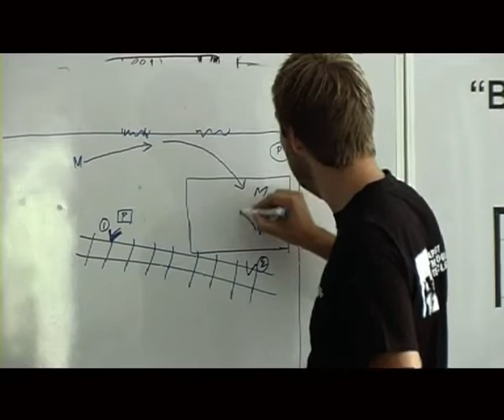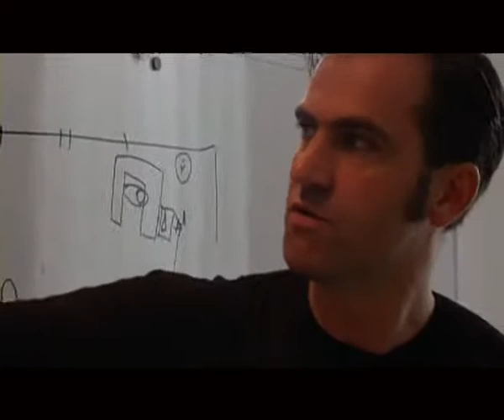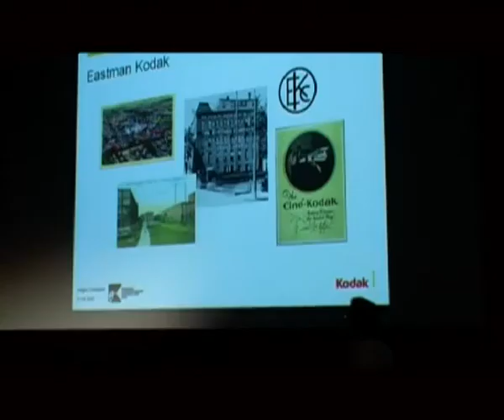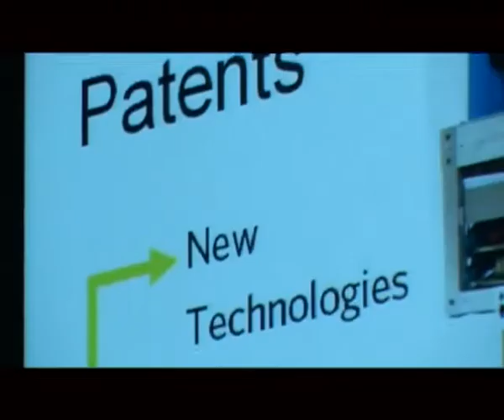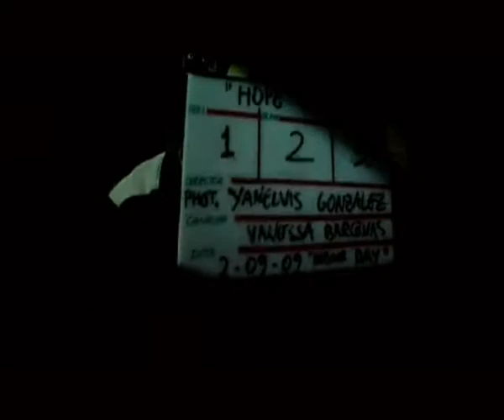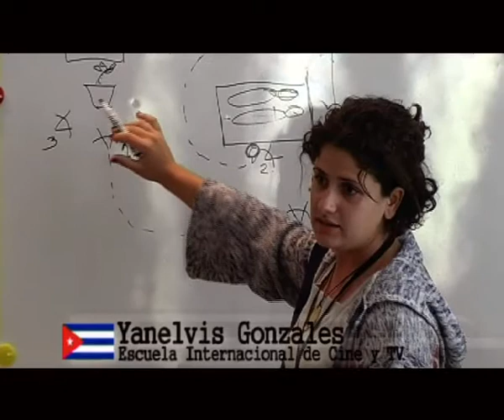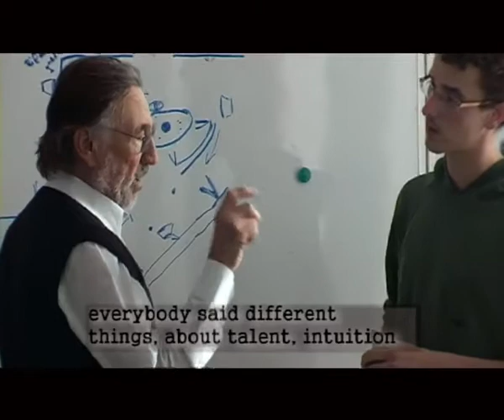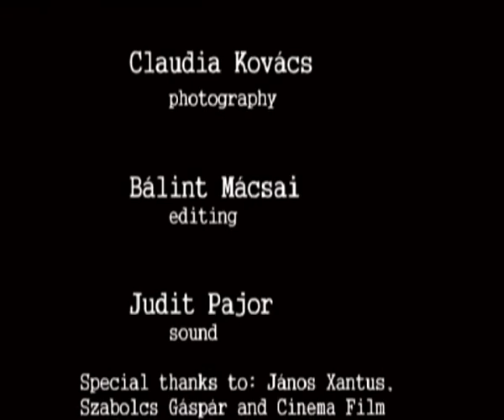Budapest Master Class 2009.mp4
Participación en Budapest Cinematography Masterclass